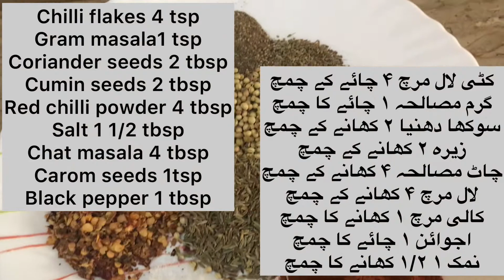Lahori Fish- Fried Fish- rahoo Fish ||food specialist